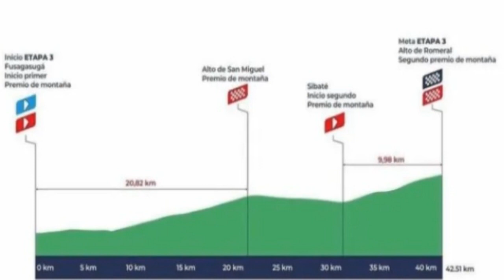Vuelta Cundinamarca etapa2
Ganó Chaves pero Contreras mantuvo el liderato en Cundinamarca